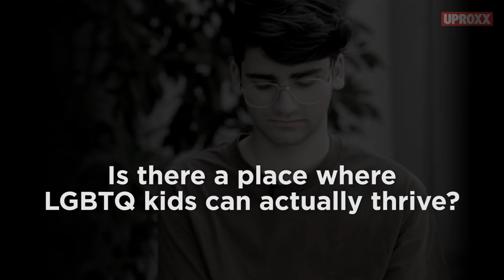Brave Trails, Empowering LGBTQ Youths Through Summer Camp | UPROXX Reports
Brave Trails is turning LGBTQ teens into tomorrow’s resilient leaders through their amazing summer camp.